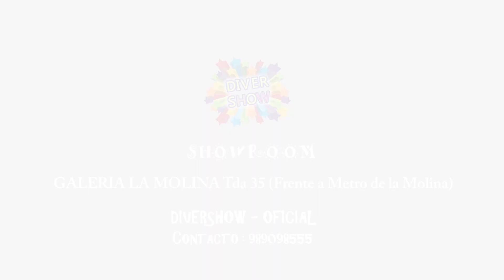BATUCADA hora loca Divershow oficial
Con ustedes un nuevo concepto de BATUCADA en horas locas.
Divershow Oficial les presenta un nuevo esquema en el cual tendrán a los mismos artistas que los hacen vibrar con los tambores ,bailando coreografías y haciendo movimientos de artes marciales en su evento
Consulte nuestros paquetes llamando al 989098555 o visítenos en nuestro showroom de La Molina.